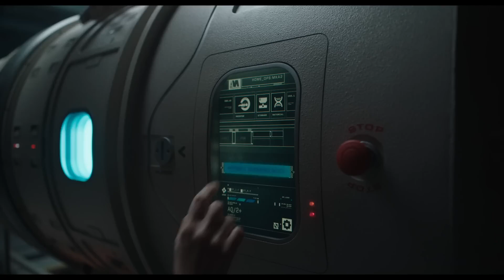MICKEY 17 (Trailer español)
Año: 2025
Director: Bong Joon-ho
Actores: Robert Pattinson, Naomi Ackie, Steven Yeun, Toni Collette
Sinopsis:
Mickey7, un robot 'expendable' (prescindible) enviado a un planeta helado para colonizarlo, se niega a dejar que su clon de reemplazo, Mickey8, tome su lugar... Adaptación del libro original de Edward Ashton.